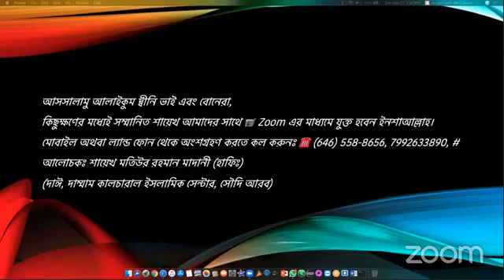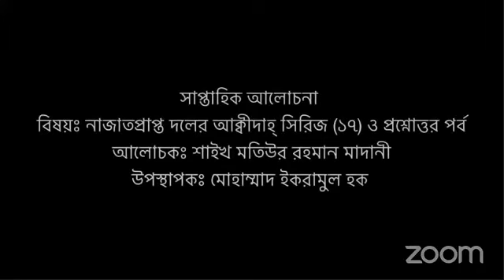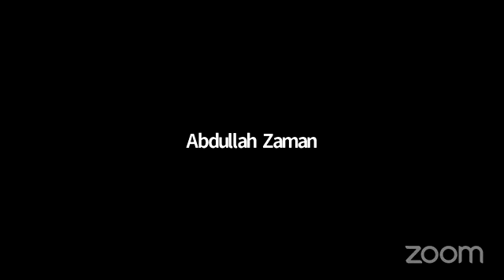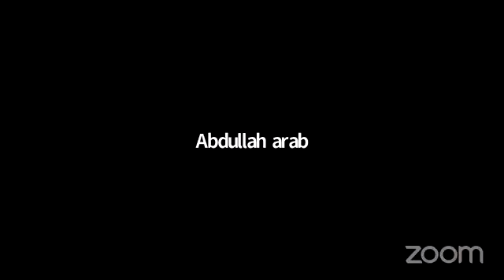নাজাত প্রাপ্ত দলের আকিদাহ-১৭ প্রশ্নোত্তর পর্ব By Sheikh Motiur Rahman Madani